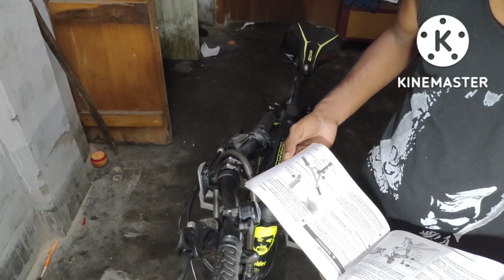FIX Bycycle Handel issue| HERCULES A26R1 | NIXban